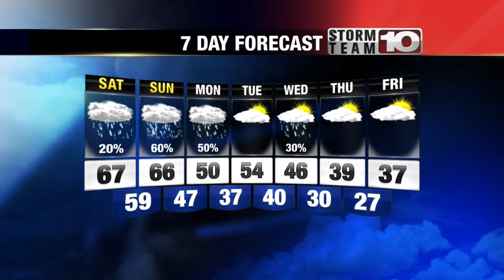Friday Early Forecast